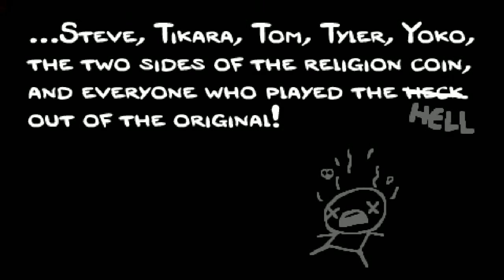The Binding of Isaac Rebirth Playing The Lost for fun [4] Part 2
Generic description.